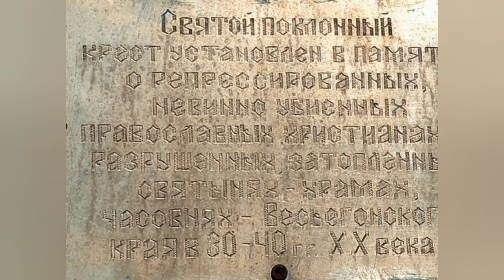Весьегонск. Тверская область.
Заброшенный храм.